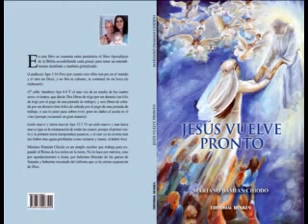Jesus vuelve pronto